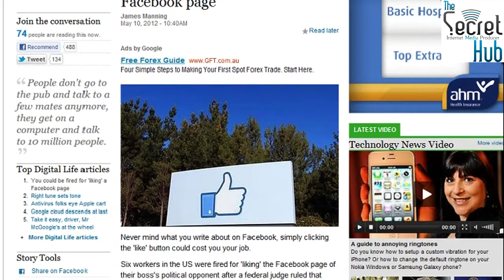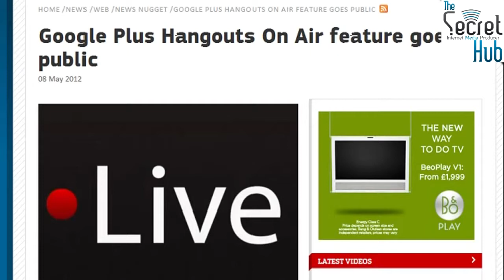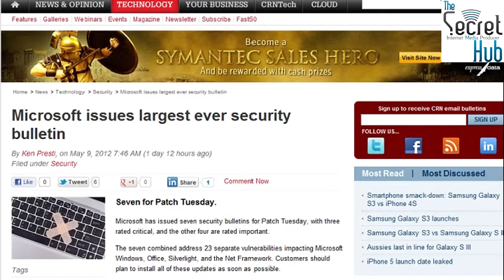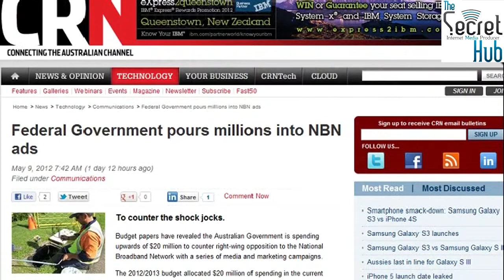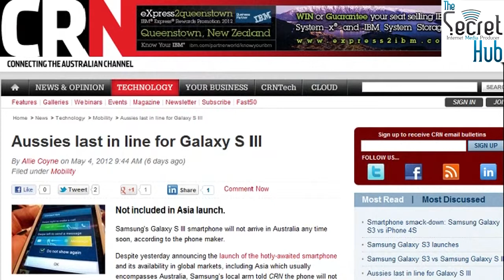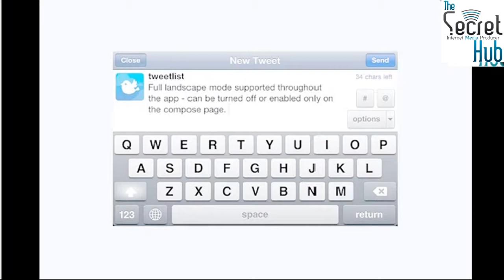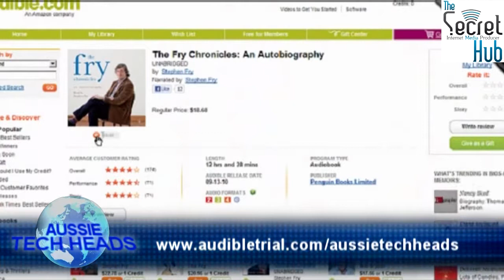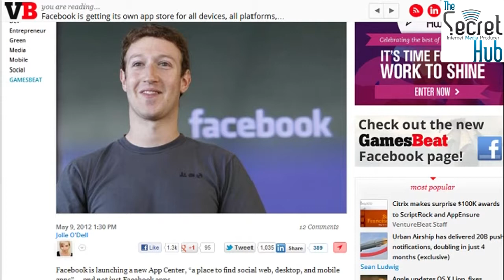Aussie Tech Heads - Episode 289 - 10/05/2012